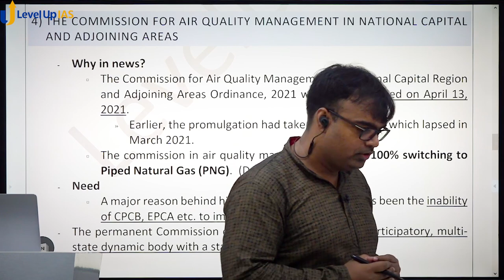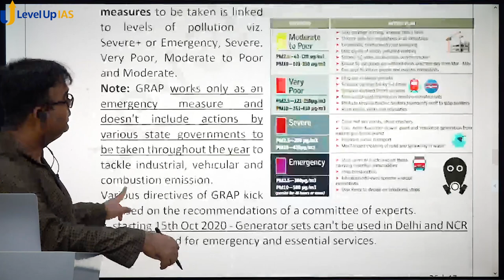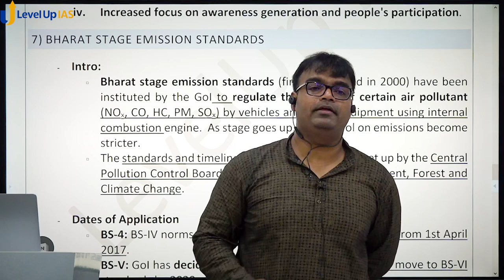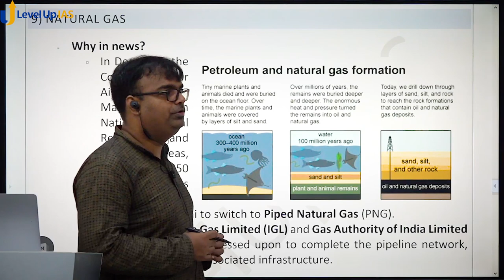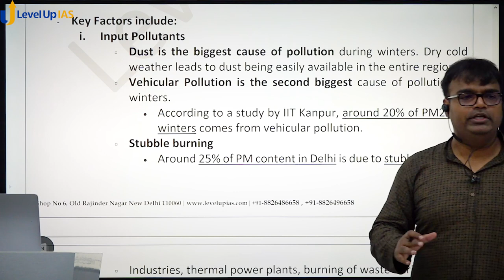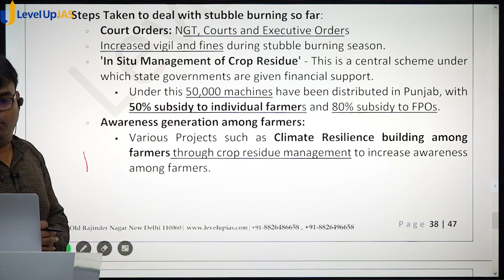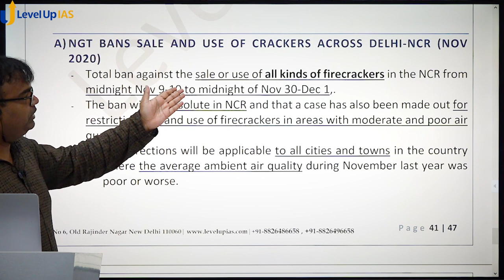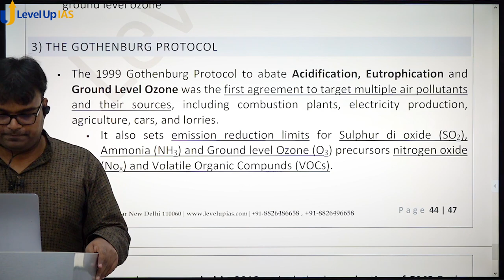Environment and Biodiversity | Lecture -17 | Air Pollution - 2 | By Santosh Kumar | UPSC CSE 2021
Environment Biodiversity and Climate Change is one of the most important Subjects for Civil Services Preliminary Examination and to help students to prepare these topics in the most effective manner, we have decided to make all our Environment Biodiversity and Climate Change videos available through a free series on YouTube.

PDF notes of this class can be downloaded from the following telegram channel (See the posts of 12th July 2021 for notes on this video)